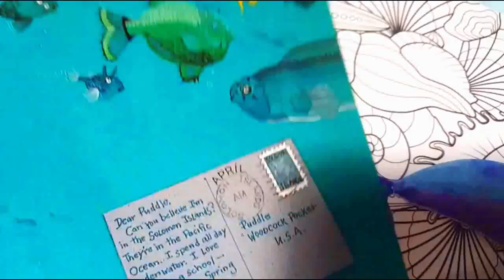Идея создания морского письма🌊💌